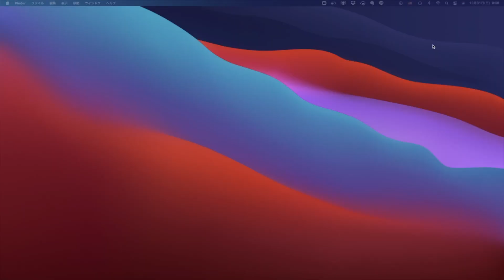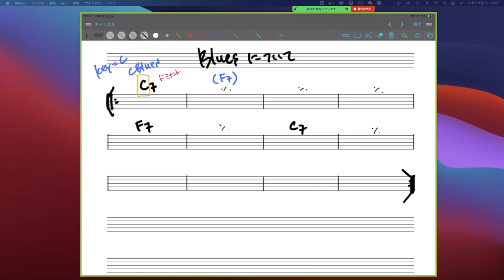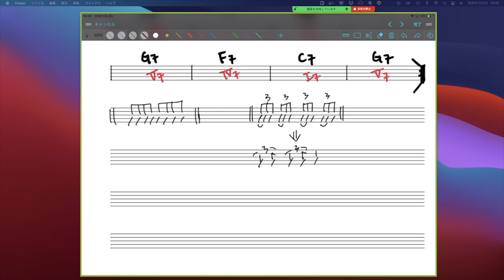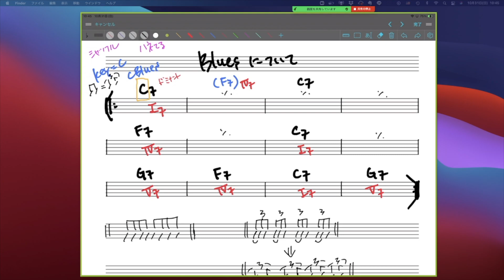[ミュージシャンの日常vlogS4#127]朝練7回目はブルースについて